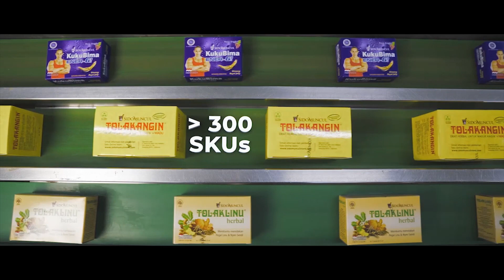LOMBA PUISI GURU NASIONAL 2022 | RISHAWARTI ANGGREANI - SMP AL QONA'AH KAB. BANDUNG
LOMBA BACA PUISI GURU NASIONAL 2022
PESERTA: RISHAWARTI ANGGREANI - SMP AL QONA'AH KAB. BANDUNG